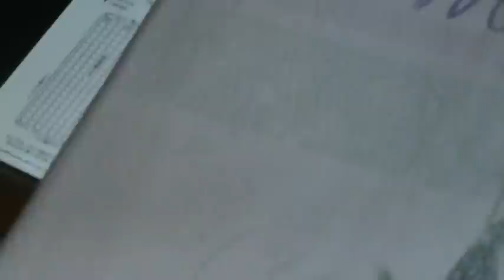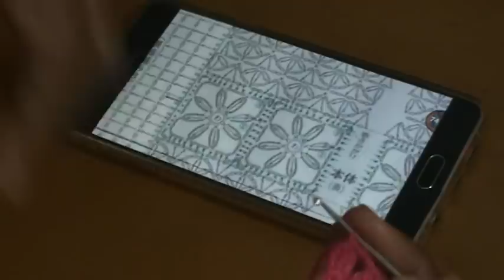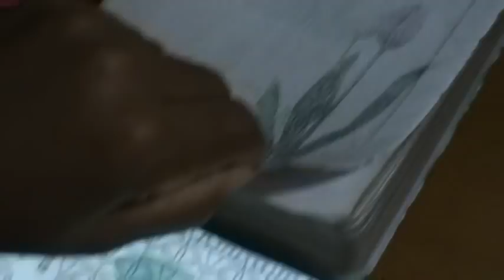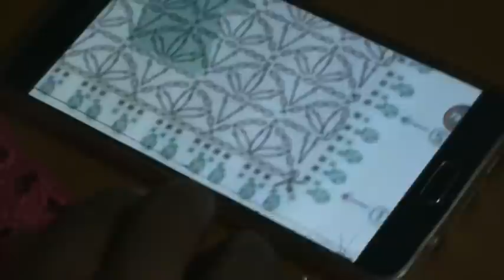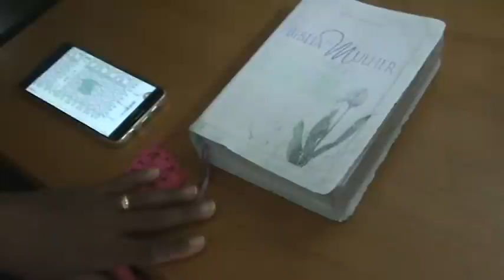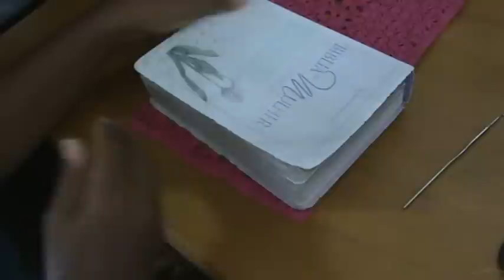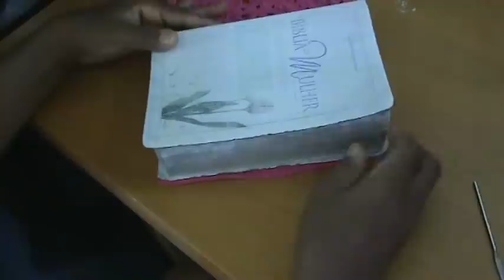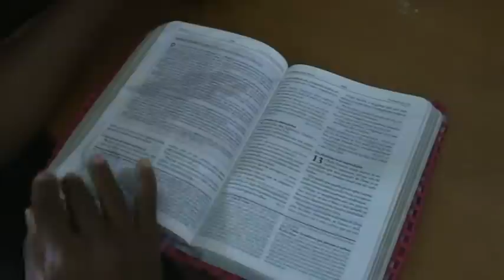Capa de Bíblia em Crochê PASSO A PASSO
Junte-se à nossa comunidade e compartilhe suas criações! Capa de Bíblia em crochê

💥 MATERIAL UTILIZADO 💥
01 Novelo de linha Anne
01 Agulha 1,75 mm

João 4:4.